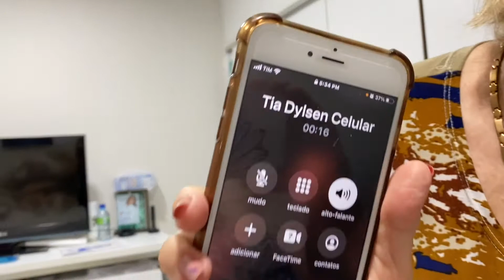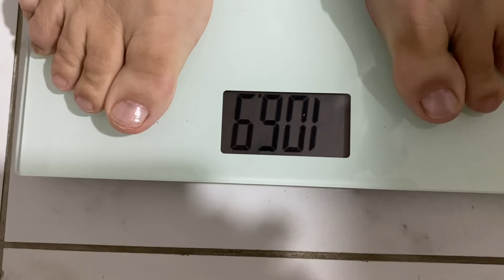Diário da Bariátrica #14 Oitavo dia pós cirurgia